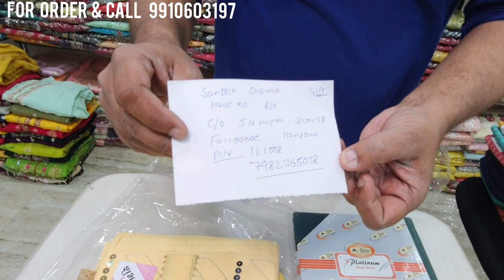पहली बार शानदार सूट फ्री के दाम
chinonfabric,
fashiongram, fashionblog, womensuit
ethnicwear bollywoodstyle instalike
bridallehengas bridalwear bridaldress sharara,
indiandesigners festivewear estivewear
indiandresses, peplum, 3piecesuits
Ladies suits at chandnichowk, delhi-6, Wholesale
ladies suits,
Chandni chowk wholesale market
Cotton suits,
Chinon fabric, pemmasani, partywear suits, trending
dress ladies suits fashion glam, fashion blog, women
suit, designer suit ethnic wear, bollywoodstyle style
instalike, lehnga choli, function wear, Pakistani suits
Anarkali,part wear, weedingsuits, heavy suit, ootd
wedding dresses bridallehengas, bridalwear, bridal dress
sharara, Indian designers festivewear, Punjabi suit
Indian dresses, peplum, 3piecesuits, Chandni chowk,
muslinsuits. salwar suits